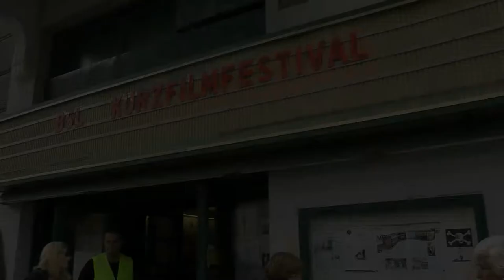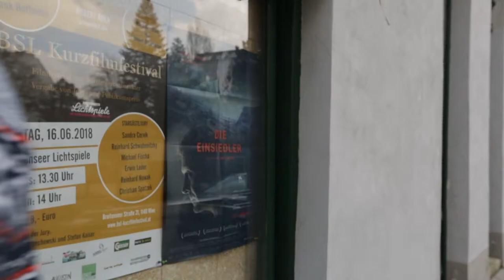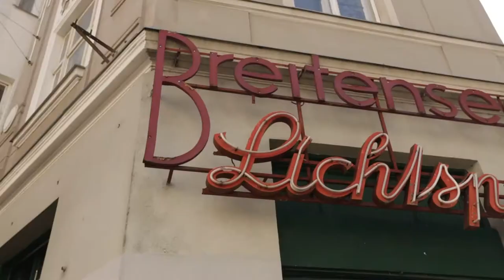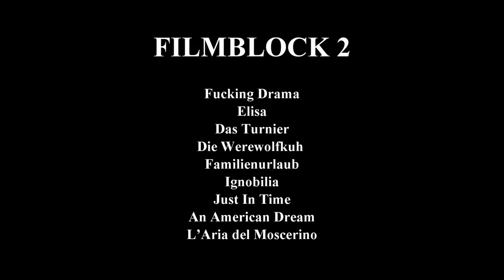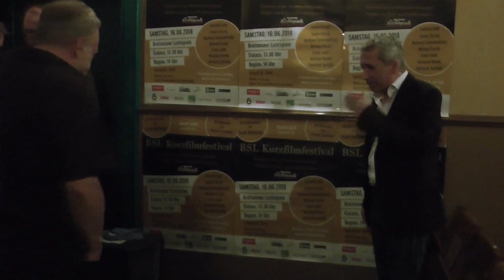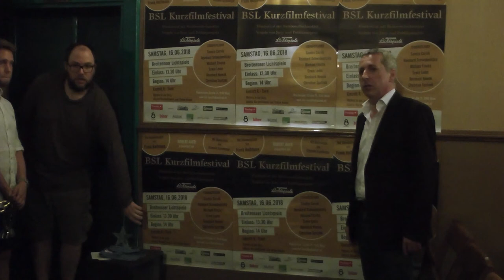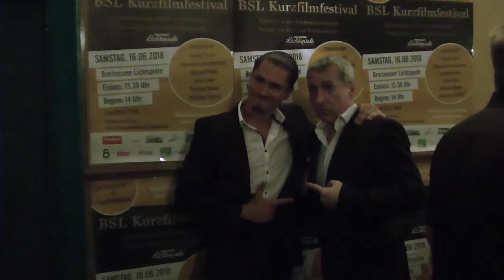BSL Kurzfilmfestival mit Erwin Leder 16.06.2018 - Das Video